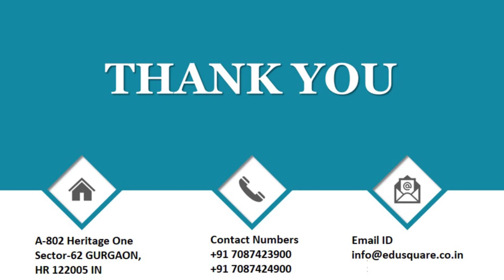QID 42241 Class 9 Chemistry CT Ch 4 Test Atoms and Molecules Q14